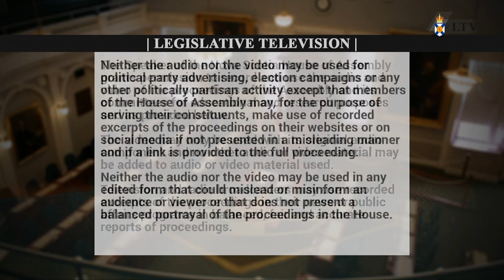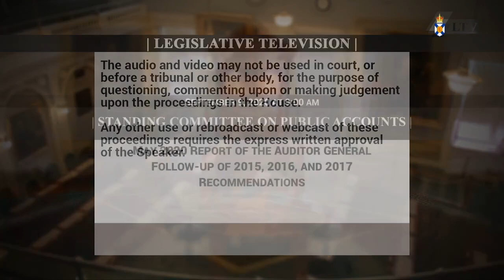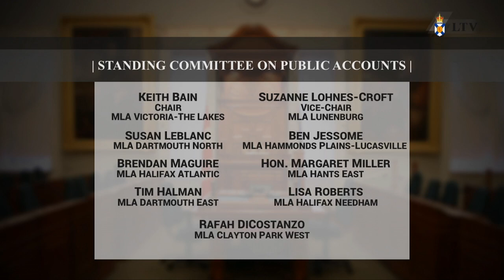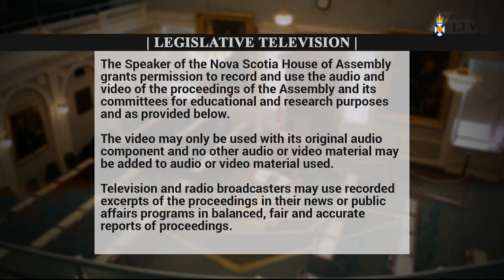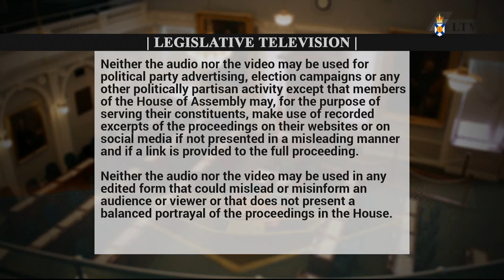Sept. 9, 2020 - Public Accounts Committee Proceedings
Meeting start: 12:49
Introductions: 13:15
Opening remarks: 15:48
PC Caucus questions: 20:24 and 1:34:55
NDP Caucus questions: 40:09 and 1:46:43
Liberal Caucus questions: 59:29 and 1:58:43
Closing remarks: 2:10:45
Committee business: 2:11:41

Topic: Follow-up of 2015, 2016 and 2017 Performance Audit Recommendations - May 2020 Report of the Auditor General

Witnesses:
Office of the Auditor General
• Terry Spicer – Acting Auditor General
• Andrew Atherton – Assistant Auditor General
• Adam Harding – Senior Audit Principal